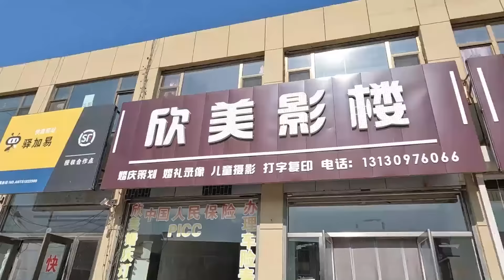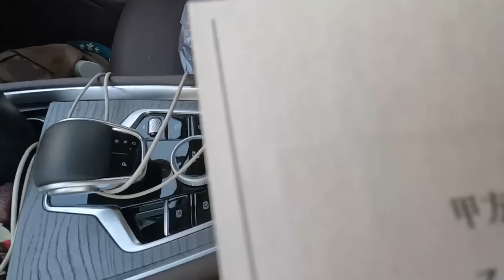老狼开着新车正式开始流浪，再往前面走可就吃不着海鲜了，晚上露营把螃蟹全啃了！【流浪的独孤老狼】